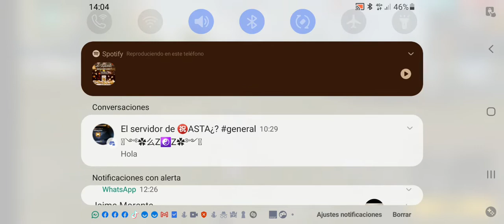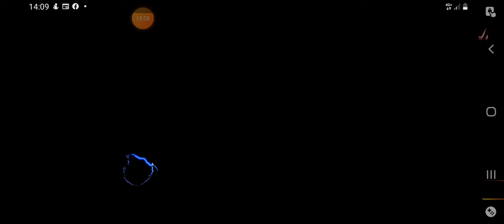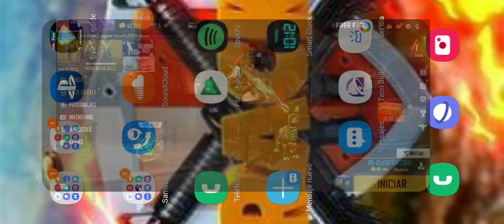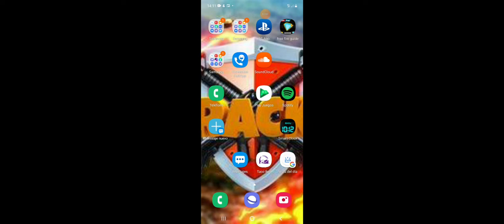16 de marzo de 2022